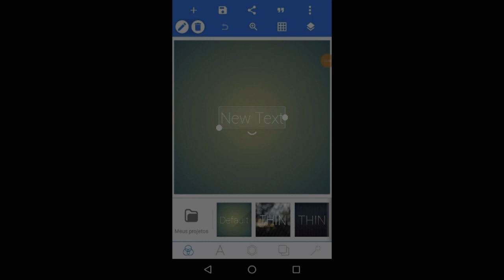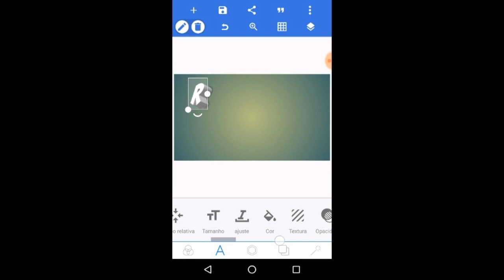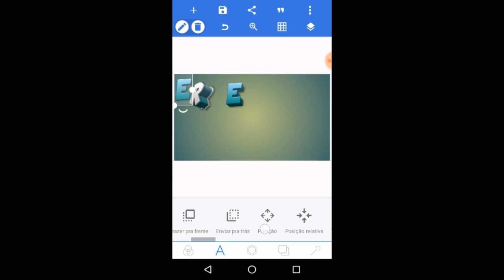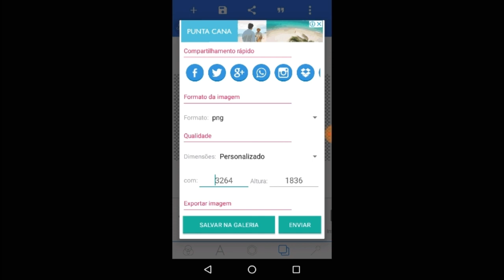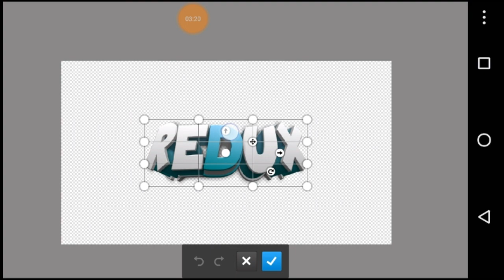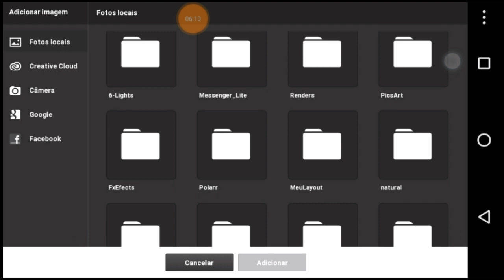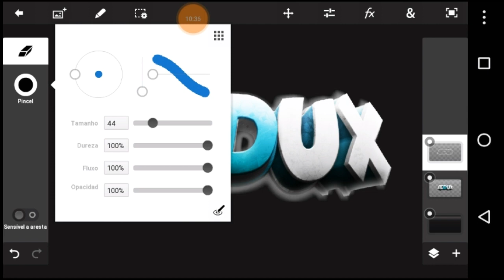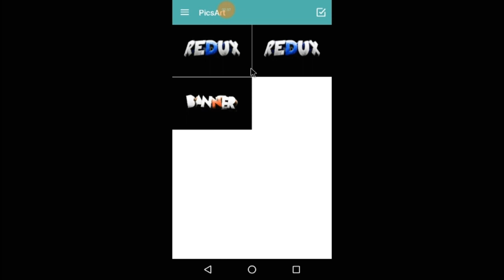Tutorial - Como Fazer Texto Igual ao C4D!!!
🌟🔯RetroWaveFX🔯🌟

🌟DONOS🌟

Estamos recrutando qualquer tipo de Dzn que seja bom, quer entrar?

❎Tags Ignorem ❎